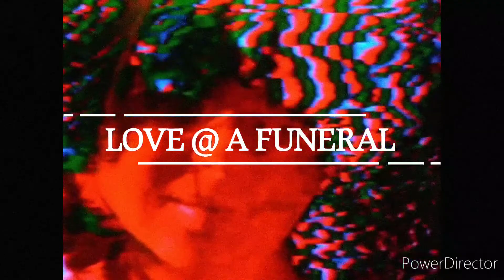Précis Two - ft. Ivy Sole (slow'n + pitched perfectly) Vansire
Ignore
Comments